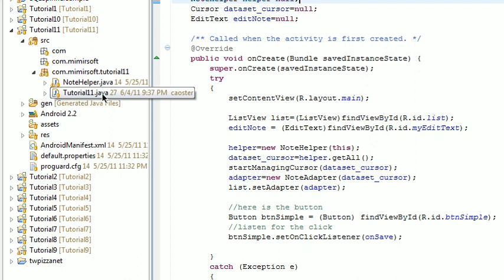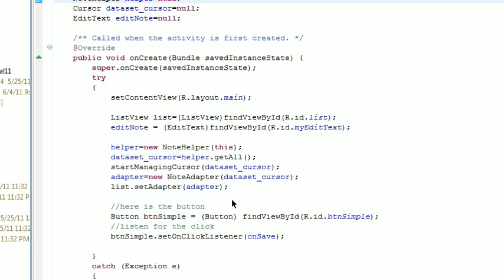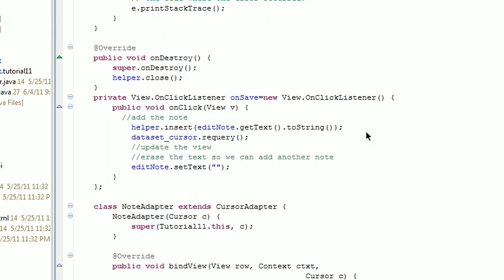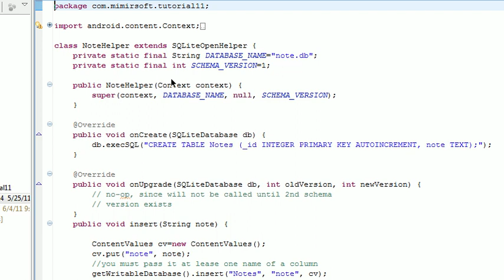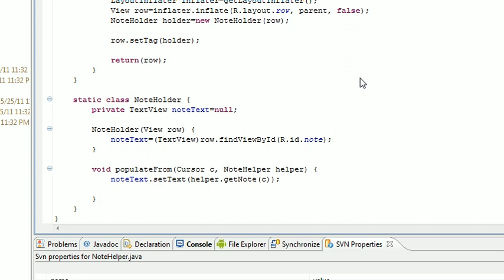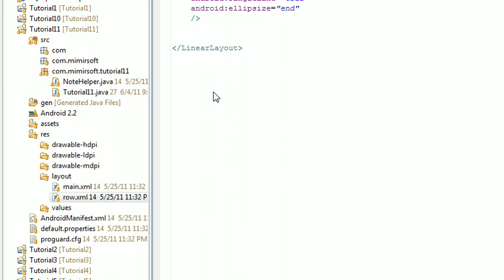Android Tutorial 11 - Store List(Text String) in a Database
In this tutorial, we show how to store a text string in a database.  This allows us to make a list of thing, that we can store in and retrieve from a database.  This tutorial uses the ViewHolder class, DatabaseHelper class, and a Custom CursorAdapter We will be using this tutorial as the basis for the next several videos.

Wow, the audio on this one is bad, I accidently used the wrong mic.  If someone asks, I will rerecord it.